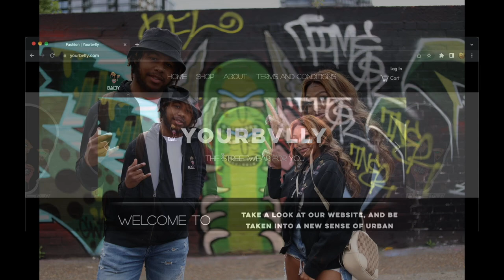MUM REACTS - Booter Bee - Back Home [Official Music Video]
Booter Bee - Back Home [Official Music Video]
Booter Bee - Back Home